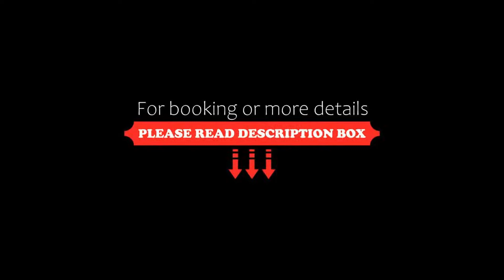Twin Fountain hotels and resorts, Calangute, India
About Property:
Set in Calangute, 450 m from Calangute Beach, Twin Fountain hotels and resorts offers accommodation with a restaurant, free private parking and a bar. An indoor swimming pool and a car rental service are available for guests. The accommodation provides a 24-hour front desk, room service and organising tours for guests.
At the hotel all rooms include air conditioning, a seating area, a flat-screen TV with satellite channels, a safety deposit box and a private bathroom with ...
Property Type: Hotel
Address: Gauravaddo 1/99 E, Gaurawaddo Calangute north goa, 403516 Calangute, India
Searching For
1. Twin Fountain hotels and resorts - Calangute - India
2. Twin Fountain hotels and resorts - Calangute - India Address
3. Twin Fountain hotels and resorts - Calangute - India Rooms
4. Twin Fountain hotels and resorts - Calangute - India Amenities
5. Twin Fountain hotels and resorts - Calangute - India Offers and Deals
Audio Credit:
Track Title: Reasons To Hope
Artist: Reed Mathis